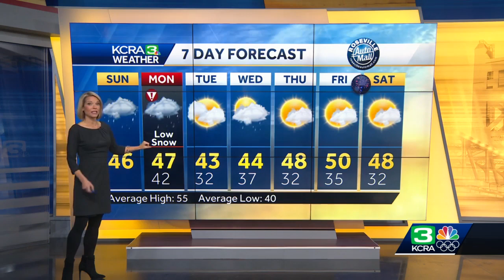Dec, 26 snow forecast in the Sierra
Meteorologist Eileen Javora talks about what to expect on Sunday.